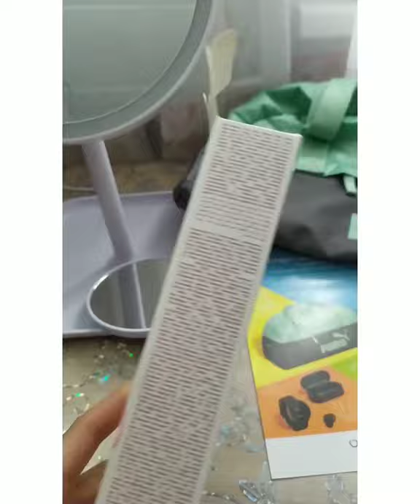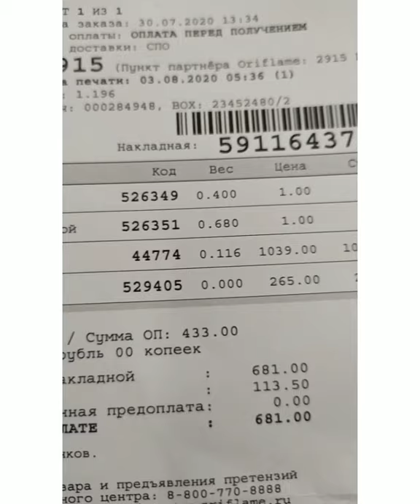Пришли наши подарки. Обзор как обещала)